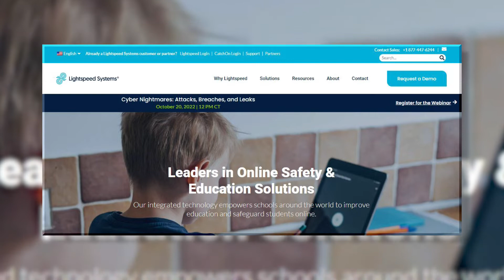The Alamogordo School District is helping students with their mental health